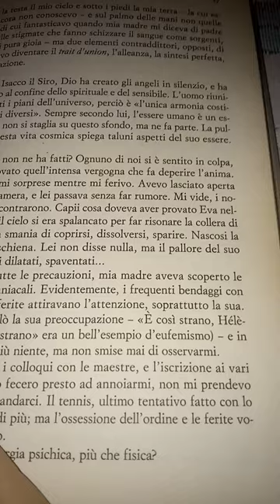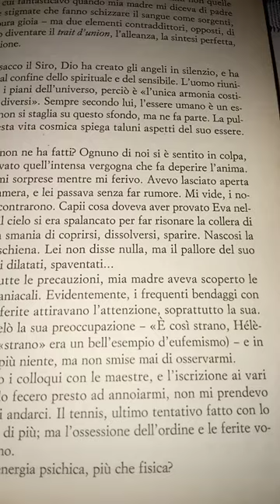Helene Grimaud Variazioni selvagge. 38 parte